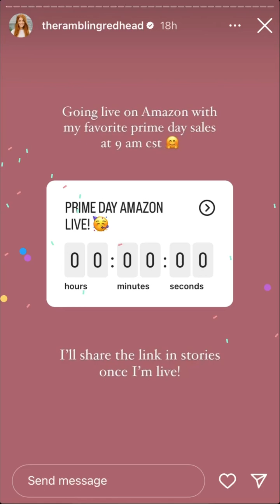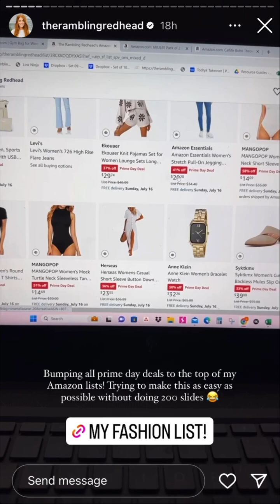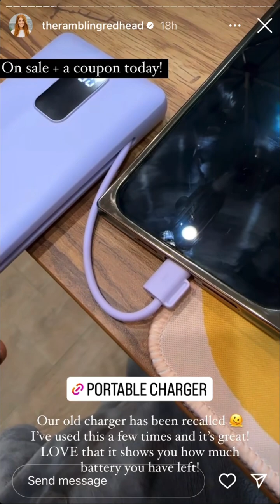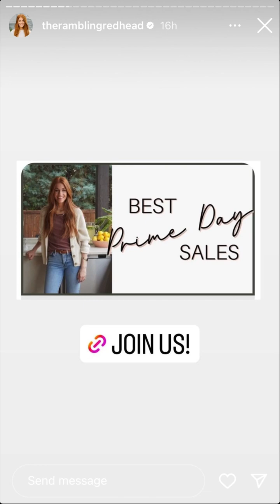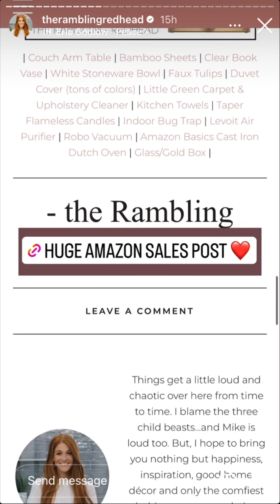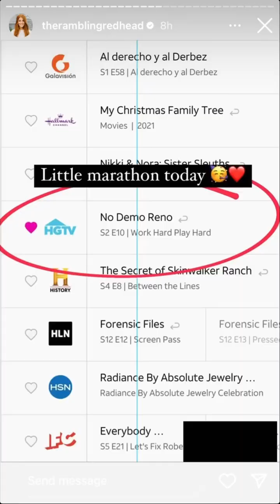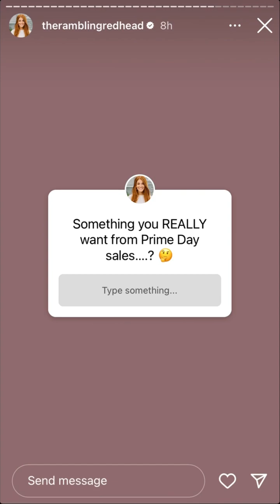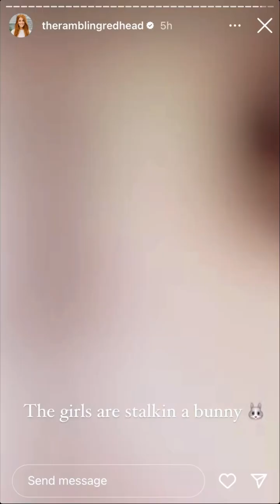The Rambling Redhead - 07.11.23